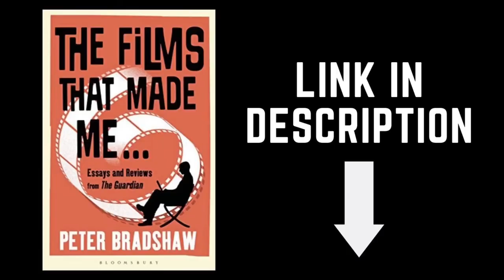PETER BRADSHAW REVIEWS EMERIC PRESSBURGER’S RE-ISSUED NOVEL THE GLASS PEARLS (1966)